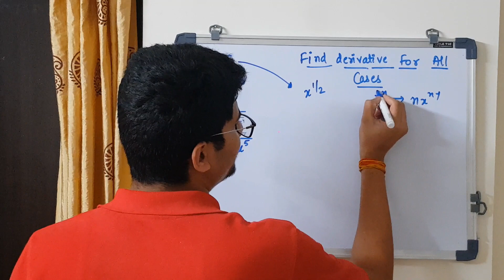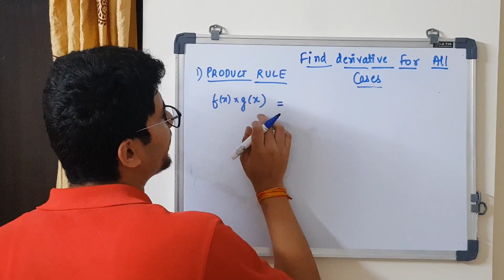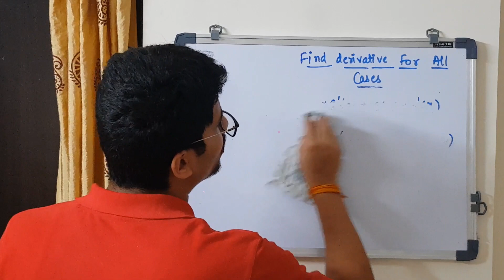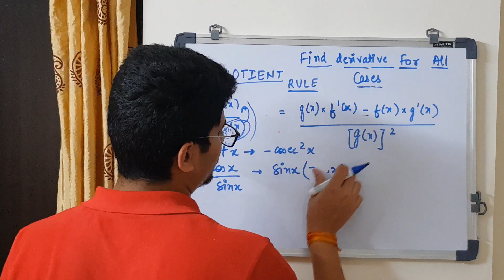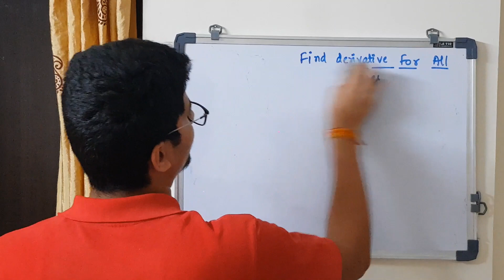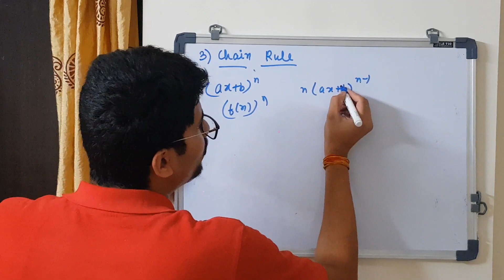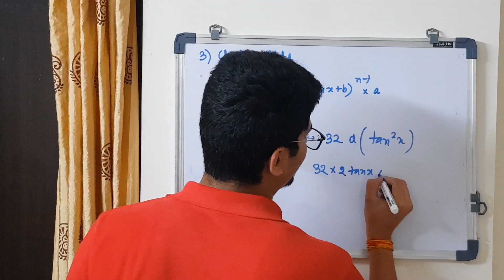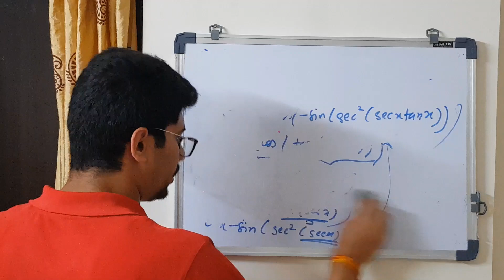RULES OF DIFFERENTIATION | PART 3 | METHODS OF DIFFERENTIAION | IIT | BOARDS | CLASS 11 | CLASS 12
I have made a complete Video series on METHODS OF DIFFERENTIAION for IIT, BOARDS for CLASS 11 and CLASS 12. This is PART 3 of the video where I have given RULES OF DIFFERENTIATION about DIFFERENTIATION.